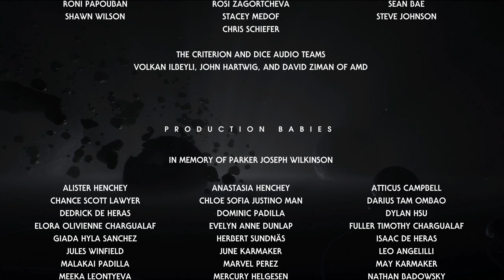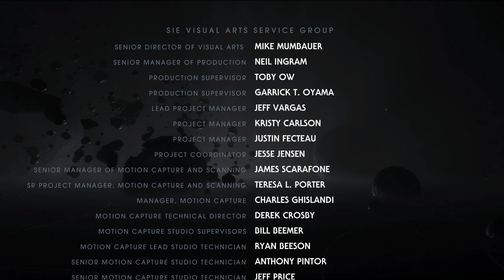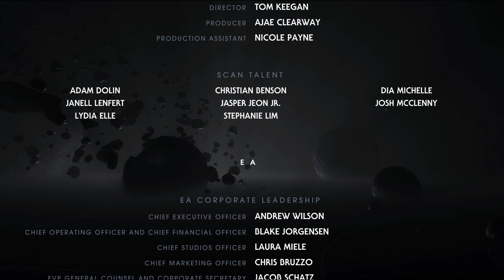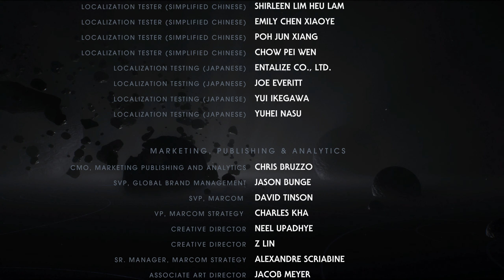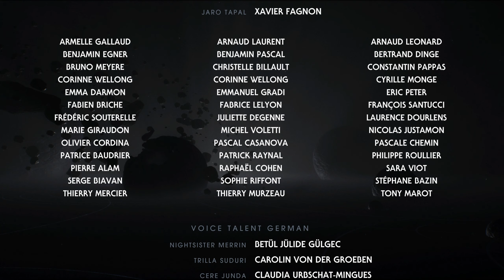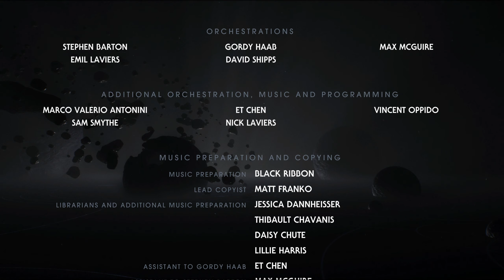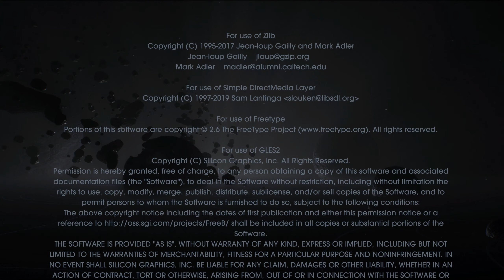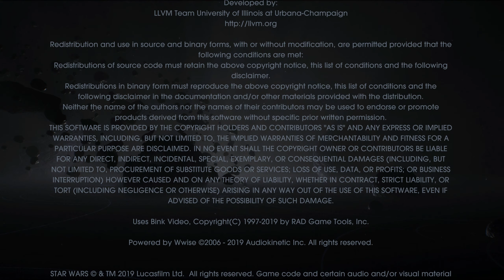STAR WARS JEDI FALLEN ORDER Gameplay Walkthrough Part 12 FINALE - No Commentary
Full Complete Gameplay Walkthrough PS5 No Commentary Let's play Review Tips Guide Playthrough

Including all cinematic cutscenes with every boss fight, side mission, collectible and final boss with the ending